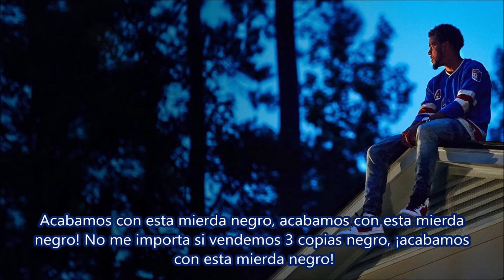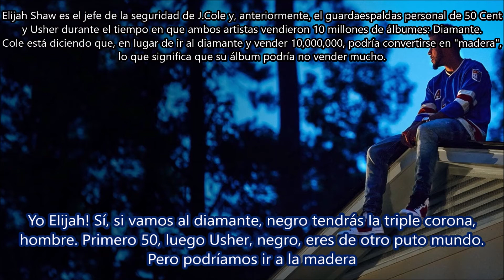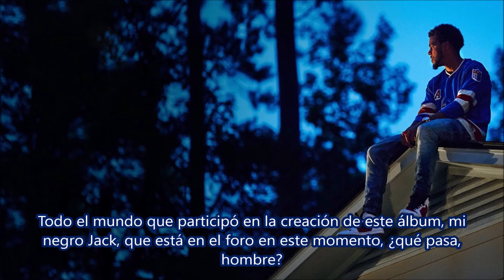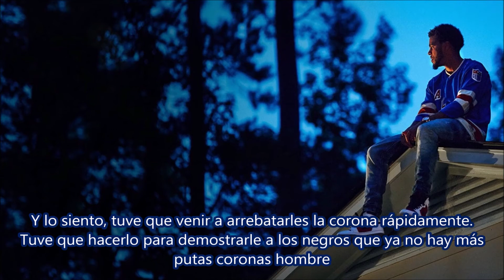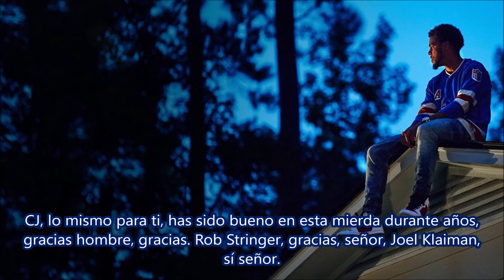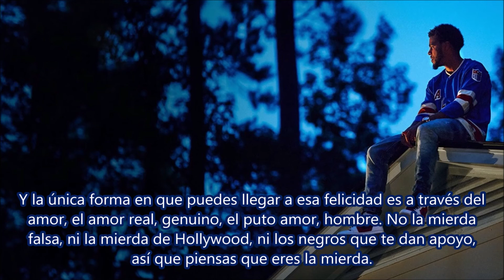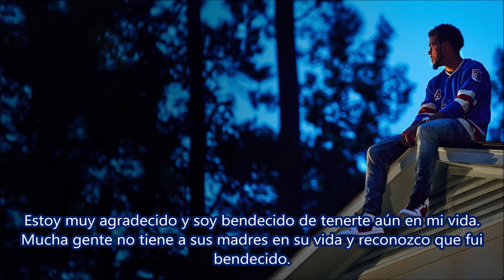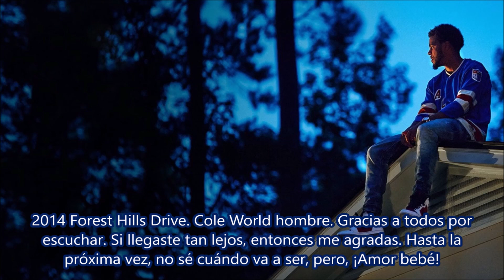Note to Self - J. Cole Subtitulada en español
Canción: Note to Self
Artista: J. Cole
Producción: J. Cole
Album: 2014 Forest Hills Drive
Año: 2014
La canción final en 2014 Forest Hills Drive completa la perspectiva principal de la vida de Cole: Amense los unos a los otros y la vida caerá en su lugar.
En el verdadero estilo de ROC ( "Blueprint", " My 1st Song" & "Last Call" ), el resto de la canción se utiliza como créditos para el álbum, ya que Cole se toma el tiempo de agradecer y mostrar amor a cada persona que tomó parte en el álbum.
Las partes principales del agradecimiento están inspiradas en el discurso de aceptación del Oscar de Cuba Gooding Jr.